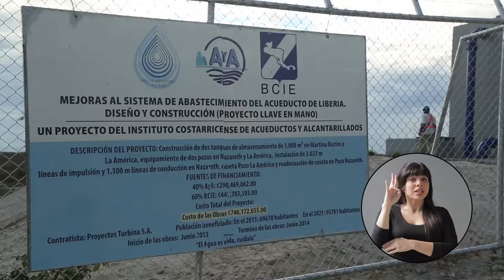CADENA: Guanacaste, vamos juntos en la brega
[Cadena Nacional]
Guanacaste es mucho más,  que una provincia que recordamos cada 25 de julio para celebrar la anexión del Partido de Nicoya. Conscientes de la importancia de esta tierra, y de los problemas que atraviesa, es importante recapitular el recorrido que hicimos por la provincia durante cinco días junto a ministros y jerarcas, para escuchar a nuestros hermanos y hermanas, rendirles cuentas y acompañarlos en unas jornadas marcadas por la alegría, la tranquilidad y la participación social y ciudadana.

Anduvimos de La Cruz hasta Nicoya, estuvimos en Carrillo, Santa Cruz, Nosara, Sámara, Hojancha, Nandayure y Cañas. Desde la Altura a la Bajura,  para revisar acciones que impulsamos junto a comunidades, productores, ciudadanos y universidades.